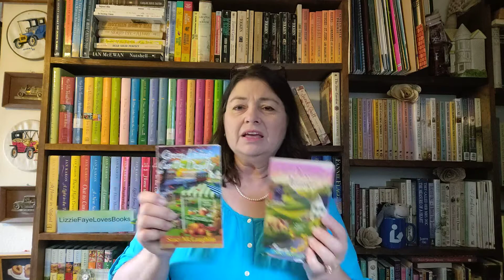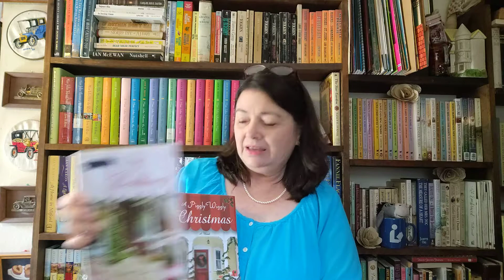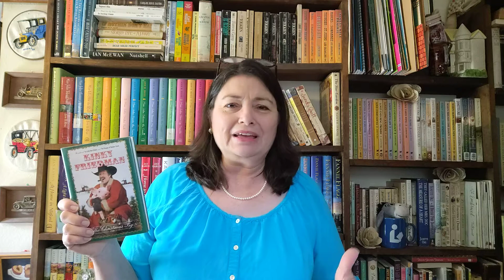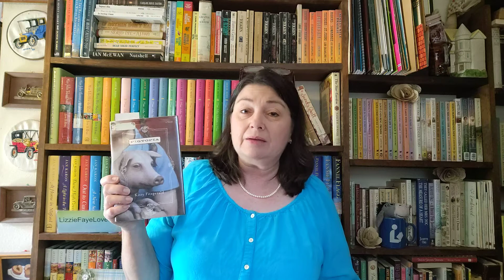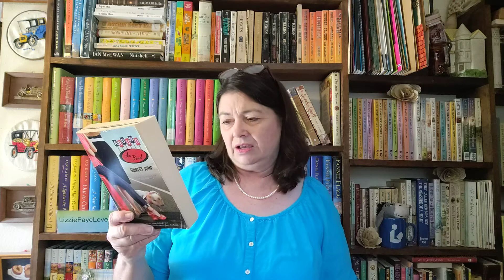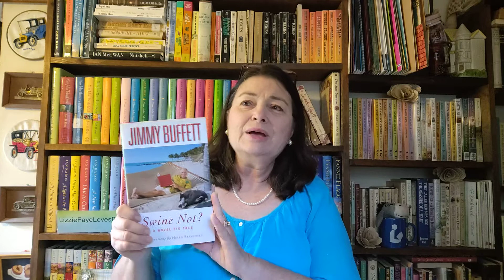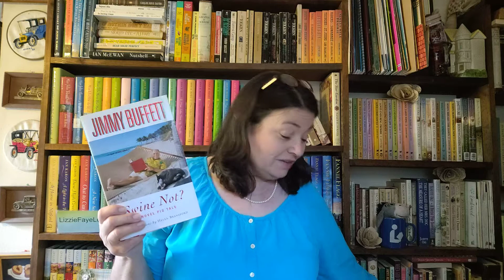Books Featuring Pigs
Thank you to the viewer that suggested this topic.  It was a fun video to put together.

Books mentioned in this video:
Children's:

Mercy Watson series by Kate DiCamillo

Cozy Mysteries:
Blossom Valley Mysteries by Staci McLaughlin
Amish Candy Shop Mysteries by Amanda Flower

Other books

Piggly Wiggly series by Robert Dalby (It doesn't feature pigs, but I had to include it)
The Christmas Pig by Kinky Friedman
Pigtopia by Kitty Fitzgerald
Around the Bend by Shirley Jump
Swine Not by Jimmy Buffett